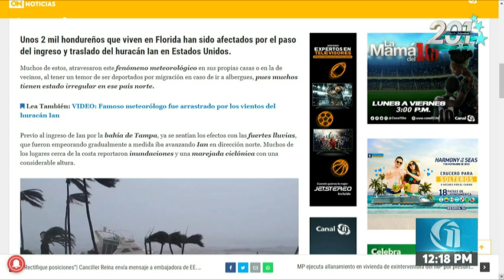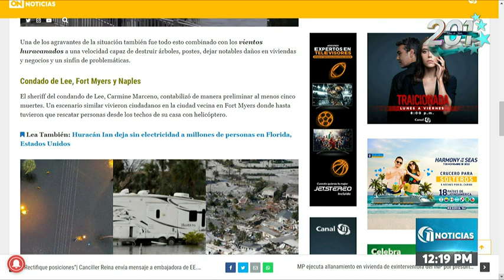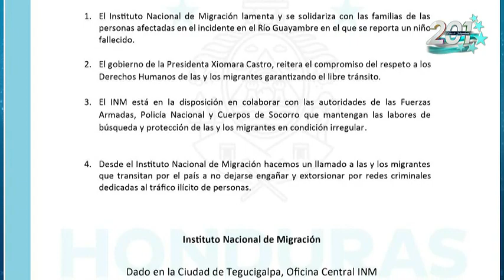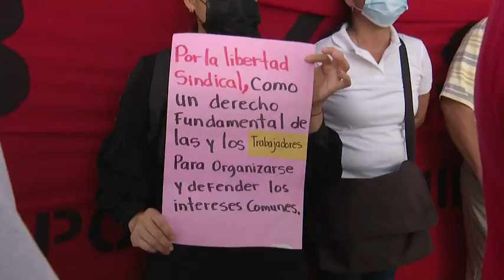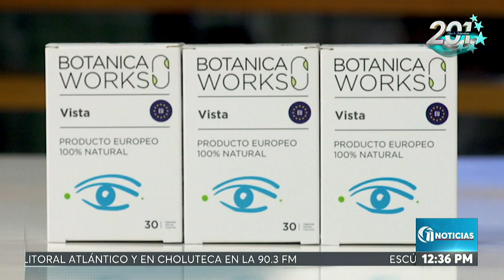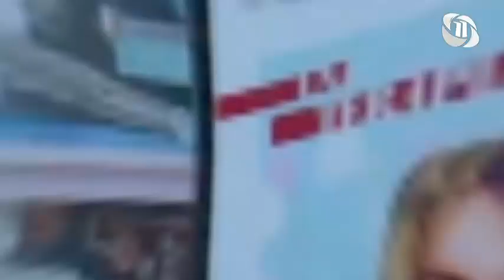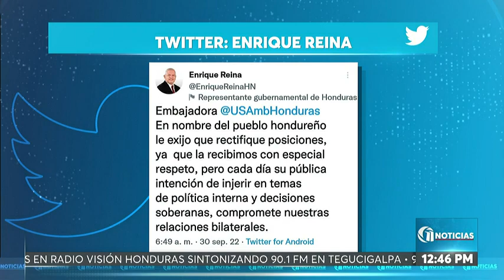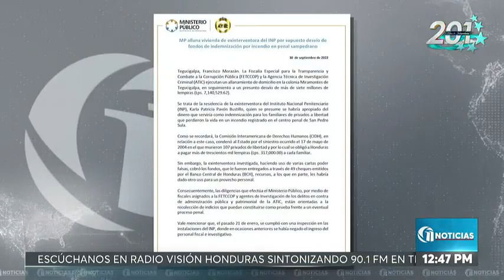Once Noticias Meridiano | Viernes 30 de septiembre del 2022